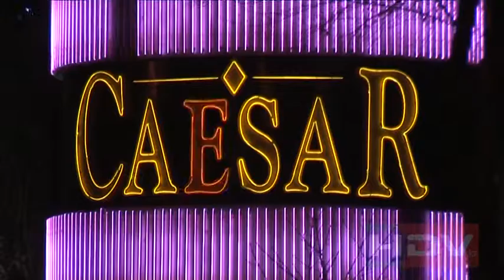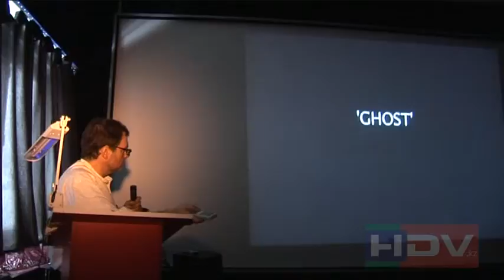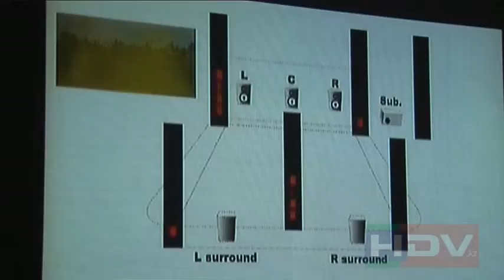Steven-Charles Jaffe seminar in Almaty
Producer Steven-Charles Jaffe seminar in Almaty